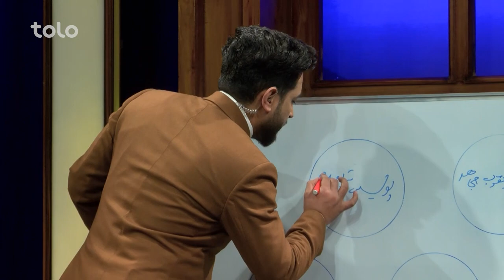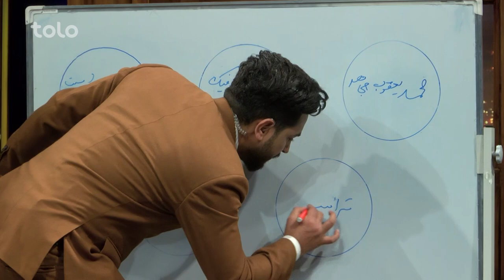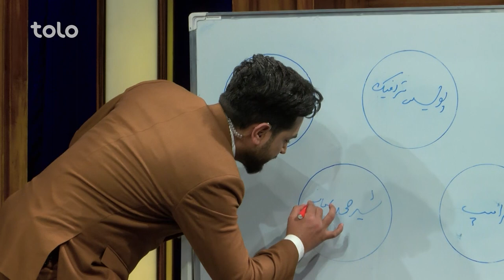Saracha with Khial Mohammad Ghawar | سراچه با خیال محمد غاور رییس ترافیک ولایت کابل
مهمان این هفته سراچه غلام حیدر شهامت است.